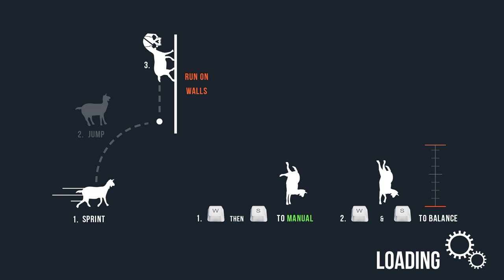Let's Play: Goat Simulator l BADASS GOAT WIZARD!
My friend and I decided to get Goat Simulator, had been contemplating it when we saw Markipliers videos for it. They also have a MMO Patch for it now! So warm up your tongues! There's questing to do! (We found out after the fact there there is no actual MMO but it's still pretty damn cool.)